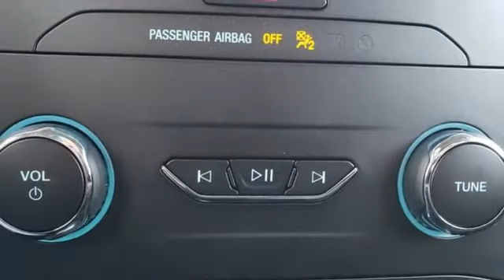New 2020 Ford Edge Rochester MN Winona, MN F206529 - SOLD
Year: 2020
Make: Ford
Model: Edge
Trim: SE
Engine: EcoBoost 2.0L I4 GTDi DOHC Turbocharged VCT
Transmission: Automatic
Color: Silver
Interior: Ebony
Stock #: F206529
VIN: 2FMPK4G98LBA36683
$757 off MSRP! 2020 Ford Edge Iconic Silver Metallic SE 4D Sport Utility EcoBoost 2.0L I4 GTDi DOHC Turbocharged VCT AWD Black Roof-Rack Side Rails, Equipment Group 100A, Wheels: 18" Sparkle Silver-Painted Aluminum. We look forward to earning your business. Price does not include tax, title, and license. Residency Restirctions Apply. Discounts are: $750 - Retail Customer Cash. Exp. 03/31/2020, $500 - Ford Credit Retail Bonus Customer Cash. Exp. 03/31/2020, $500 - Retail Bonus Customer Cash. Exp. 03/31/2020

Address:
4900 Highway 52 North